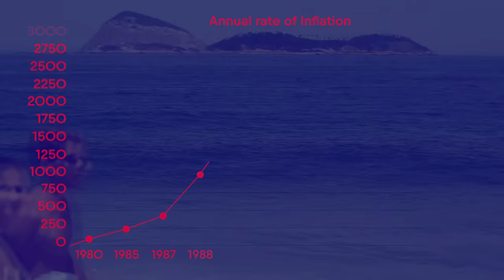Why Brazilians Dominate the World of Surfing? | Red Bull Surfing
Brazil isn’t a country known for its big waves and yet, over the past decade, Brazilians have been dominating the world of surfing. But why tho? Filmmaker Andy Burgess explores what it is about athletes like Lucas “Chumbo” Chianca, Mateus Herdy, Carlos Burle, Rodrigo Koxa and more that have led them to become champions of the surfing world, despite not growing up in big wave surfing hostpots.

But Why Tho? is a creator-hosted explainer format that explores big questions, theories, and cultural curiosities around sport. The goal is to approach various topics with curiosity and insight to try and get to the bottom of how sports affects our culture and vice versa.